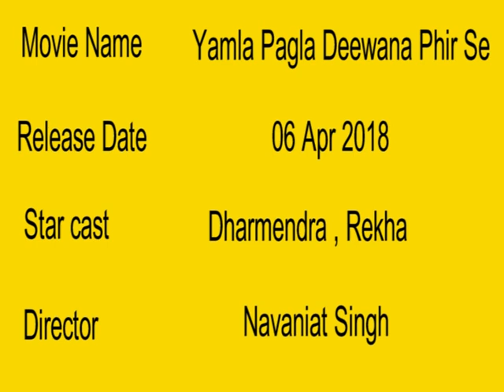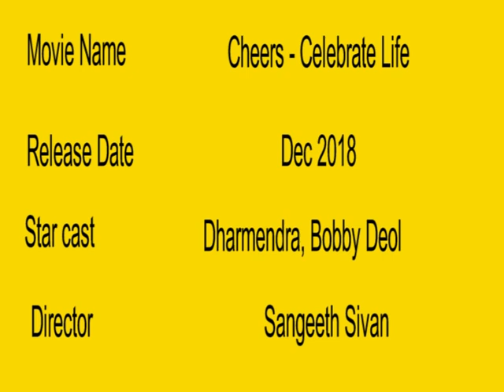Dharmendra Upcoming Movies 2018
Yamla Pagla Deewana Phir Se is a 2018 Bollywood action comedy, helmed by Navaniat Singh. The movie is a  sequel to the 2013 film, Yamla Pagla Deewana 2